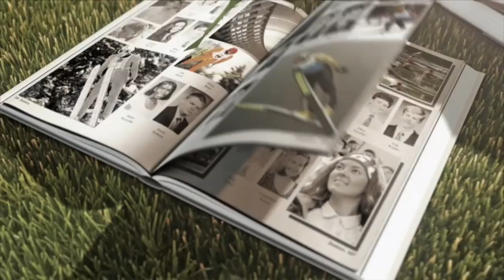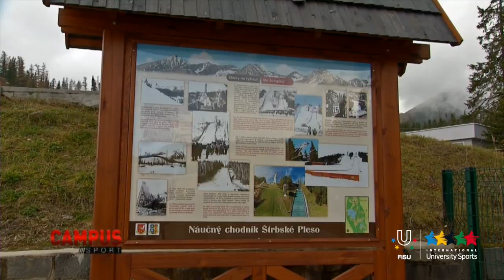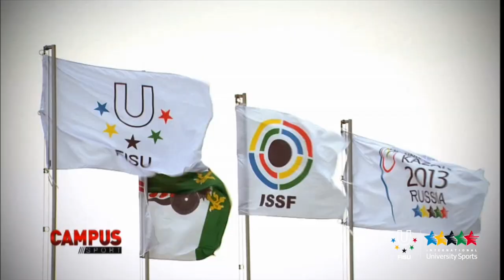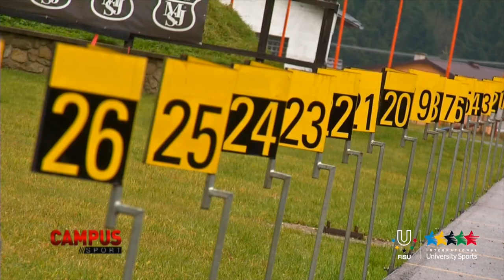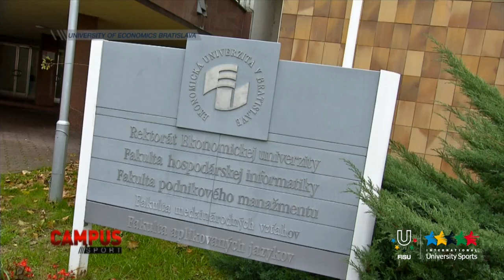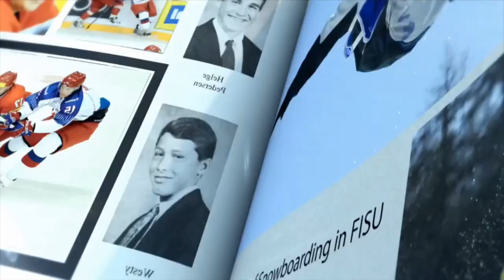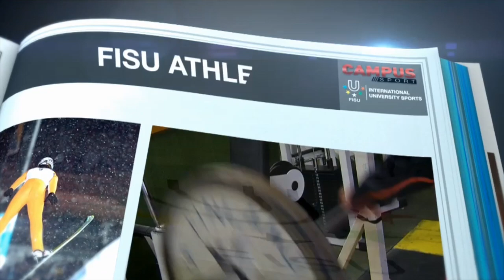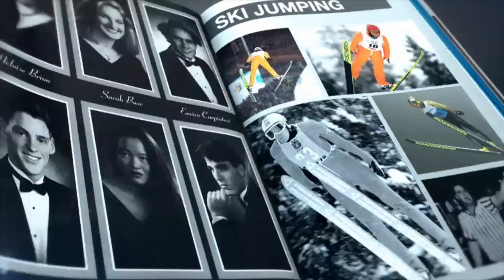29ème Émission CAMPUS TV Sport - FISU 2014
CAMPUS Sport est une émission de télévision de 26 minutes, diffusée une fois par mois. L’émission couvrira les Championnats du monde universitaires de la FISU et suivra la préparation des Universiades. Elle proposera aussi des portraits et des interviews d’athlètes tout en présentant les valeurs de la FISU et l’esprit universitaire.